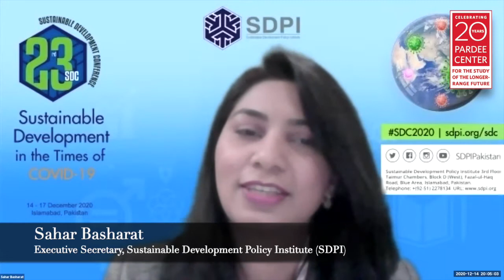The Future of Sustainable Development in “The World After Coronavirus”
On December 14, the Frederick S. Pardee Center for the Study of the Longer-Range Future and the Sustainable Development Policy Institute (SDPI) co-hosted a webinar titled “The Future of Sustainable Development in 'The World After Coronavirus'.” The webinar, which served as the Plenary Dialogue of SDPI’s 23rd Sustainable Development Conference, built on one of the major themes from the Pardee Center’s "The World After Coronavirus" (WorldAfterCorona) video series. Bringing together four of Pardee School Dean Adil Najam‘s guests from the series, the conversation explored the future of sustainable development in a COVID-19 world.

Dean Najam was joined by Sakiko Fukuda-Parr (Professor of International Affairs at The New School; Former Director, UNDP Human Development Report Office); Yolanda Kakabadse (Former President, WWF International & International Union for Conservation of Nature (IUCN); Former Minister of Environment for Ecuador); Sunita Narain (Director General, Centre for Science and Environment (CSE), India; Editor, Down to Earth magazine); and Alice Ruhweza (Regional Director for Africa, WWF International).

The Pardee Center’s “The World After Coronavirus” video series featured more than 100 interviews with leading experts and practitioners from BU and across the world, exploring the myriad challenges and opportunities we will face in our post-coronavirus future.